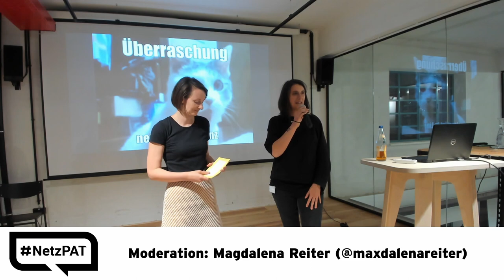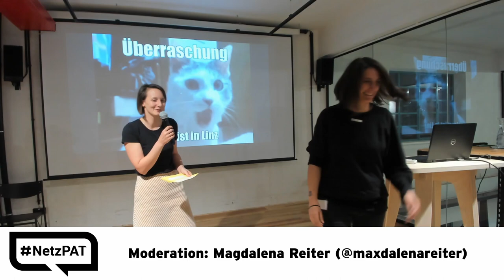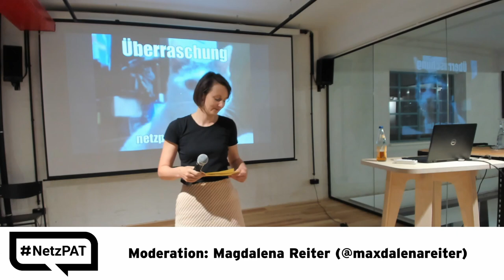39. netzpolitischer Abend AT - 01 - Anmoderation Magdalena Reiter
Am 3. Oktober 2019 macht der Netzpolitische Abend AT (NetzPAT) in Kooperation mit servus.at einen Ausflug nach Linz in die beeindruckenden Räumlichkeiten der offene Werkstatt Grand Garage, wo ab 19:30 Uhr drei Vortragende zu netzpolitischen Themen sprechen werden

Helwin Prohaska von FridaysforFuture Linz: „FridaysforFuture“
Fabian Fischer(@ffshr): „Sortierung von Arbeitslosen: Der AMS-Algorithmus“
Lisa Schmidthuber (Universität Linz): „Bürgerpartizipation im digitalen Zeitalter: Ein Einblick in Studienergebnisse und Forschungsansätze“